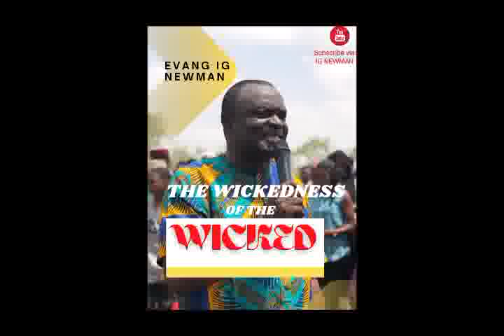WICKEDNESS OF THE WICKED- EVANG IG NEWMAN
Some travelled to the village and came back with sicknesses. Some had intercourse with the wrong person and their lives changed forever. Some entered the wrong place and their lives started to evaporate before their eyes. The Bible, the only Book of Truth, says the heart of man is desperately wicked. LISTEN TO THIS MESSAGE AND LEARN THE PRINCIPLES AND ALSO LEARN HOW TO PRAY YOUR WAY OUT.
Evang IG Newman is mightily used by God to liberate men and women across nations of the world from the power of darkness and the forces of evil.
As you listen to this message on WICKEDNESS OF THE WICKED, may God locate you and visit you. We look forward to your testimonies.